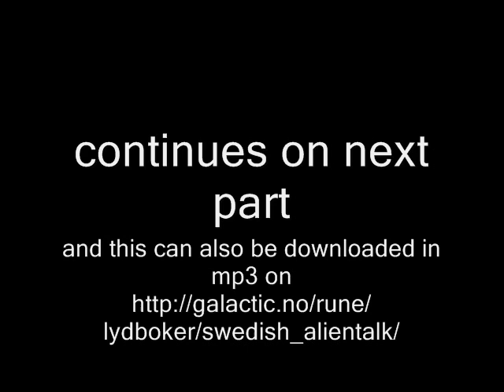interviewing ET of another evolutionpath- below Sweden! part2 of 3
she (not picture here) claiming to live in deep caves and artificial tunnels inside Earth, having been here for LONG time. The swedish man OLE K. writes(happend around year 2000): "This female being was already in contact with a friend of mine (whose name is given only with the abbreviation E.F. in the text) since some months. Let me declare, that I was all my life a skeptic about UFOs, aliens and other weird things and I thought that E.F. tells me just dreams or fictitious stories when he talked with me about his First Contacts with the non-human being "Lacerta". I was still a skeptic when I met this being on December -99 in that small warm room in the remote house of my friend near to a town in the south of Sweden, despite the fact that I saw now with my own eyes that she was not human. "
The upreading here made by IVONA reader can be fellowed